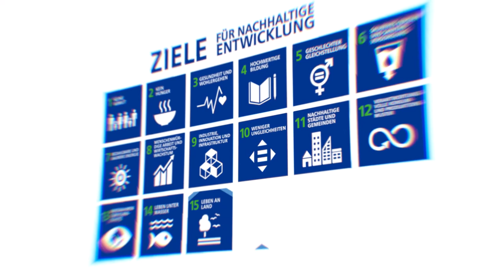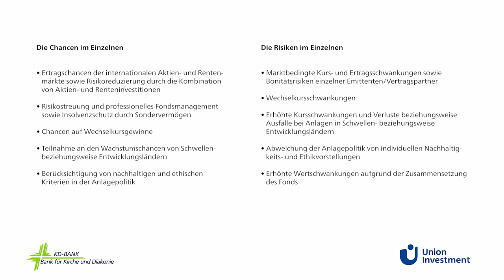KinderZukunftsFonds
Nachhaltig Geld anlegen und dabei Gutes für Kinder tun. Dieses Ziel verfolgt der KinderZukunftsFonds von Union Investment. Kooperationspartner dieses Projekt sind die KD-Bank und die Kindernothilfe.